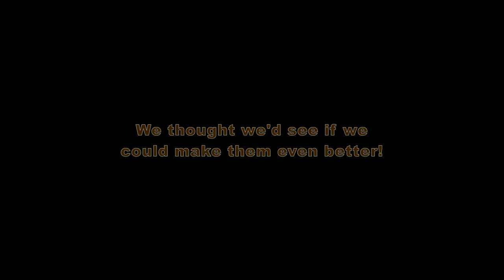GWR Large Prairie Sound Pack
Immerse yourself in the glorious sounds of steam with these brand new sounds for Victory Works GWR Large Prairies. New sounds include:

-  A Full Range of New Exhaust Sounds Including Pilot & Main Valve
   Exhaust Loops for Better Sounding Higher Speed Running
-  New Ejector, Blower, Injector and Safety Valve Sounds
-  Coasting Sound Effects
-  Noisy Running Sounds with Realistic Distance Fade Effect
-  New Whistle Sounds
-  4 New Immersive Scenarios
-  Sounds for ALL Large Prairies on Steam, including the Lined Add-on

Please note: You MUST have Victory Works' Large Prairie Pack from Steam installed to use this package